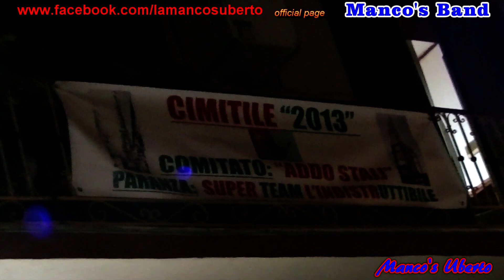Manco's band - Alzata striscione Cimitile 2013 con MINIERI, COZZOLINO e SPIZUOCO